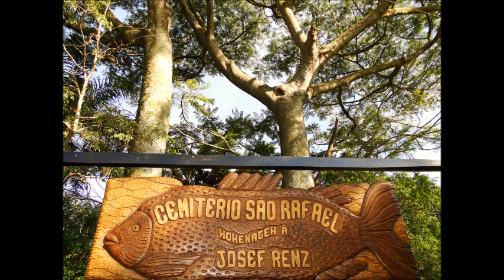ROLÂNDIA CEMITÉRIO ALEMÃO SÃO RAFAEL EM FOTOS By FARINA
ROLÂNDIA - CEMITÉRIO ALEMÃO / JUDEU  SÃO RAFAEL EM  FOTOS - By JOSÉ CARLOS  FARINA